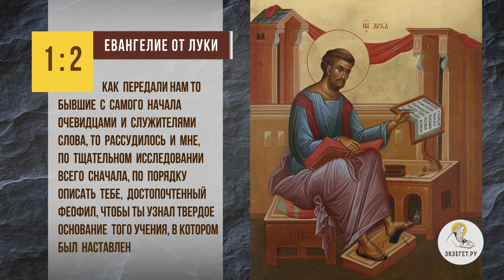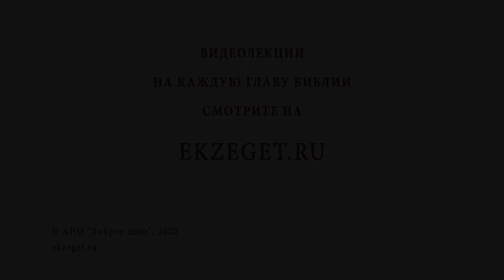Что главнее : Писание или Предание? Библия отвечает. Священник Григорий Геронимус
В сегодняшнем видео со священником Григорием Геронимусом мы будем говорить о том, что главнее  - Священное Писание или Священное Предание, и коснемся следующих тем:

🔸Фундамент нашей жизни.
🔸Священное Писание.
🔸Мир до пришествия Христа.
🔸Благая весть.
🔸Традиции, которые не вошли в Священный текст.
🔸Правильное понятие Священного Писания.
🔸Что все-таки важнее?
🔸Свидетельство святых апостолов.
🔸Без чего не может существовать церковь?